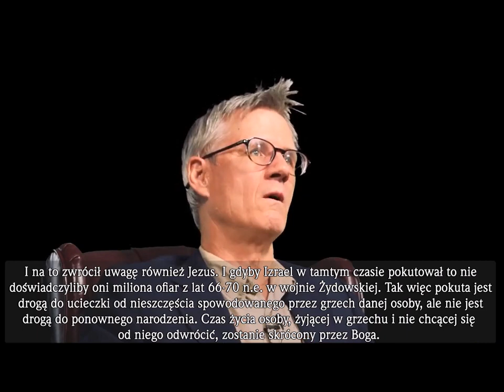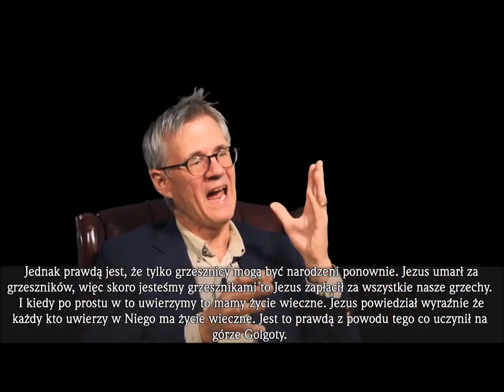#05 Ewangelia Zwątpienia czyli Lordship Salvation Johna F MacArthura Zielone Niwy